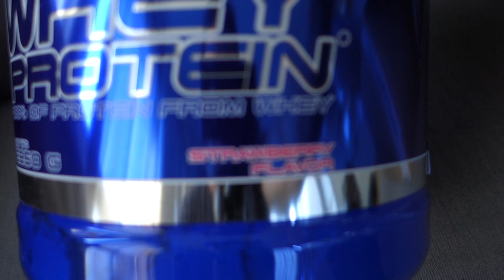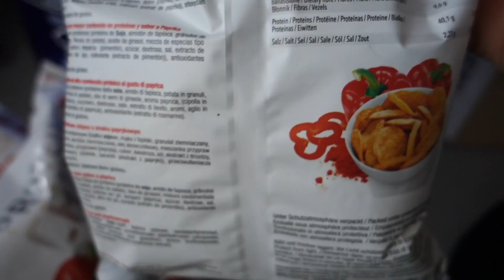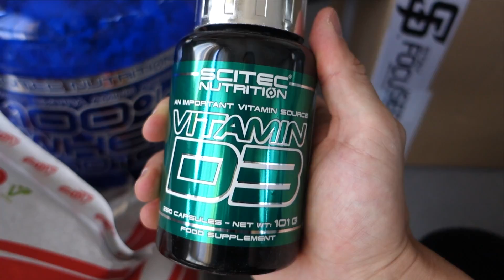Schon wieder krank?! - Wettkampftagebuch #03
In der 3. Woche gehts vor allem um meine Gesundheit bzw. die aktuellen Probleme mit meiner Gesundheit. Außerdem zeige ich ein Unboxing von meiner neusten Supplement Bestellung.

Weitere Infos zu meiner Vorbereitung und alles rund ums Thema Fitness und gesunde Ernährung gibt es auf meinem Blog:

Interesse an individuellen Trainings- und Ernährungsplänen, sowie einem von mir betreuten Coaching??